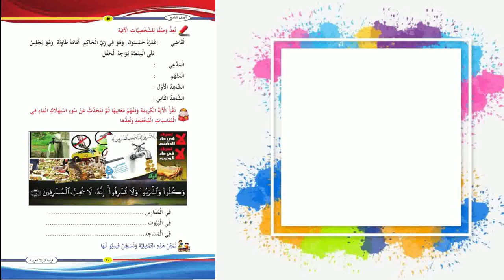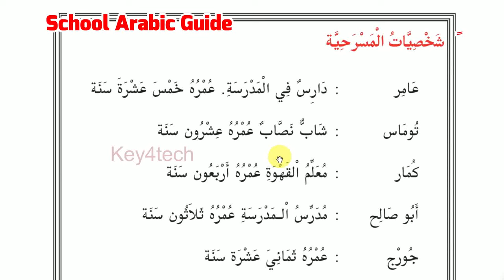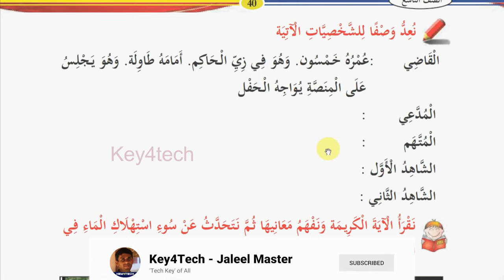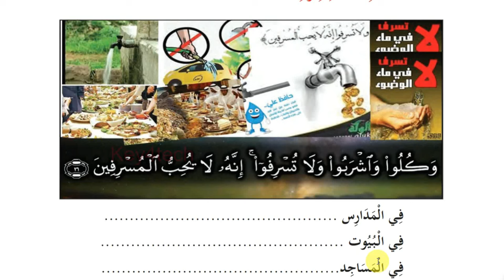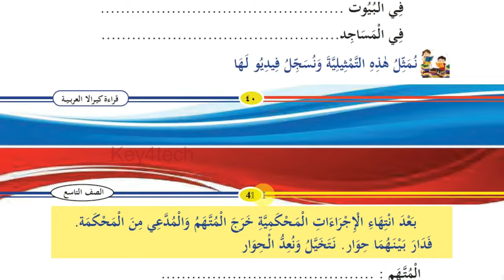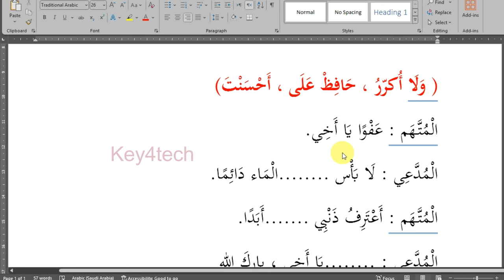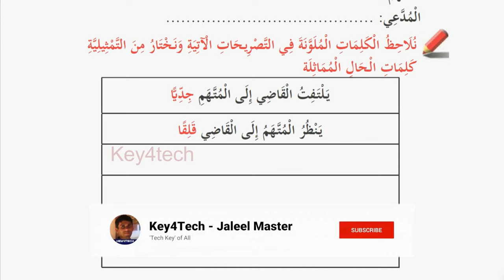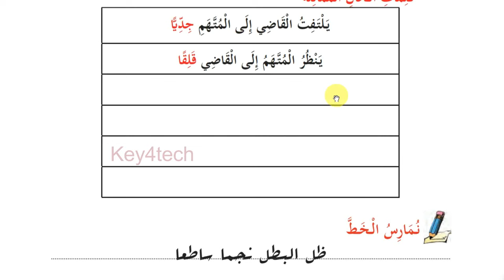Class 9 Arabic Online Class | Unit 2 Page 40 - 42 | New Text Book 2024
9 class arabic 2024